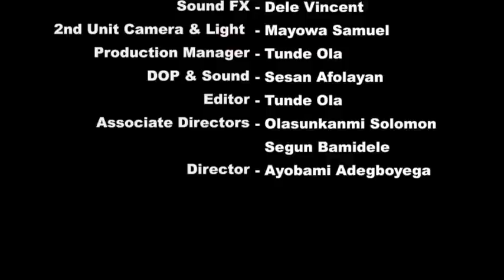SEPARATION OR DIVORCE. Husband & Wife Series Episode 11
PRODRAM PRODUCTION
Guaranty Trust Bank (GTB)

Domiciliary Account
Ayobami Adegboyega